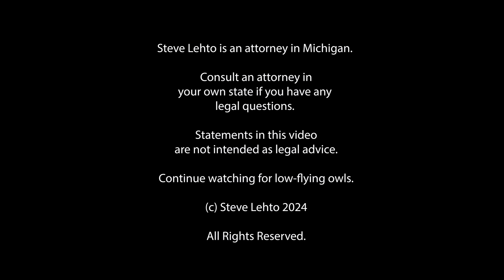Court Says Locals Can't Stop Auto Plant Being Built on State Land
This involves a Rivian plant in Georgia.